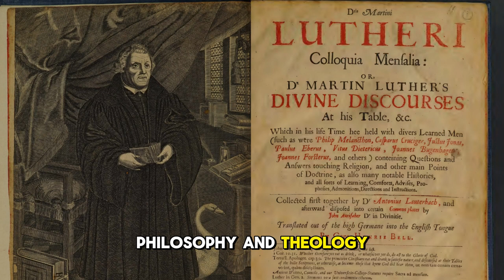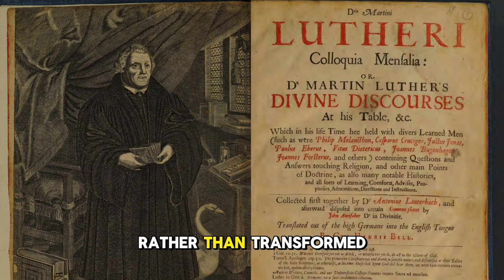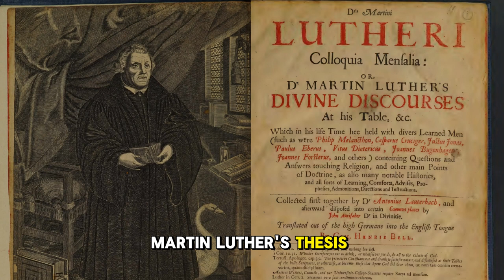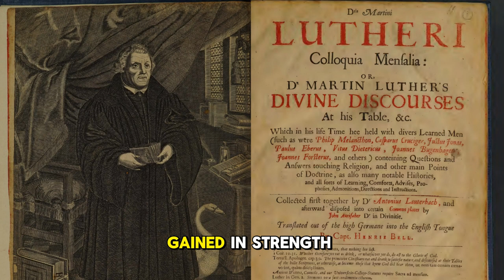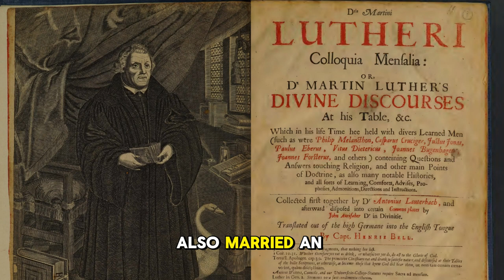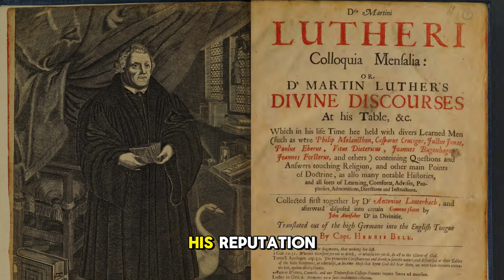Martin Luther | Biography